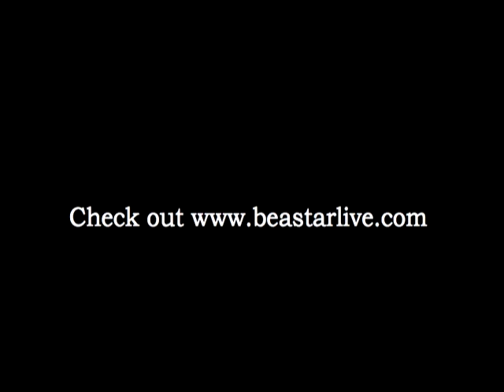Steven Bauer (Manolo from Scarface) sings Creep (Radiohead)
Be A Star! Live Band Karaoke featuring STEEL ROD's newest show is every Monday night in Hollywood at the very cool CINESPACE.  Each week you will see actors, comedians, musicians, singers, reality TV "stars" (or whatever we are calling them these days) performing on stage with STEEL ROD.

In this video, dynamic actor Steven Bauer, who's best known from his role as "Manolo" in Scarface, belts out Radiohead's "Creep."  Those who were in attendance also got to witness him perform "LA Women" by the Doors too!!

If you ever wanna see famous personalities cut loose and have some fun, come to Cinespace on Monday nights In Hollywood, Ca and watch the BE A STAR! Live Band Karaoke show with STEEL ROD.